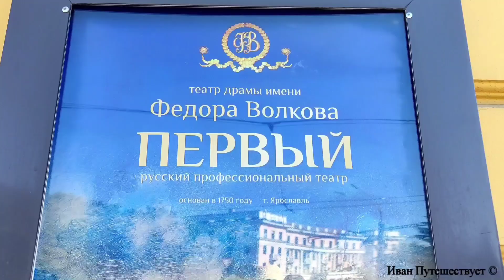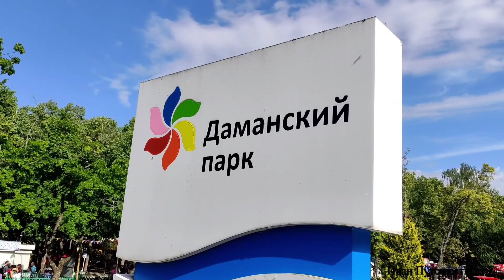Плюсы и минусы Ярославля. Честный репортаж.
Честно о городе Ярославль